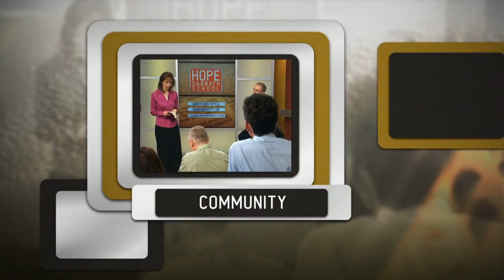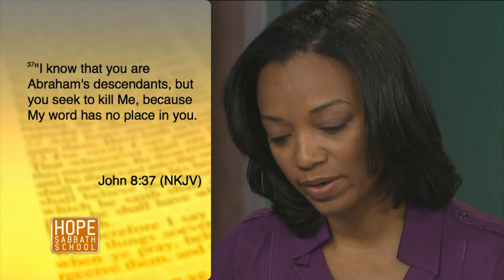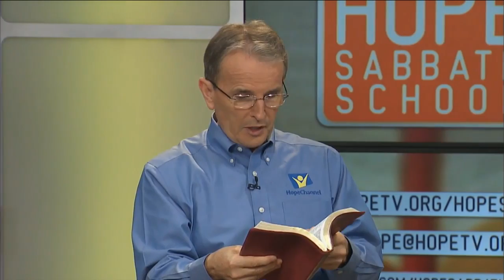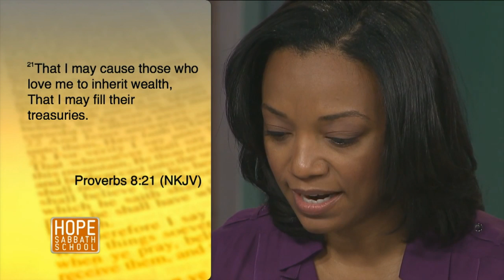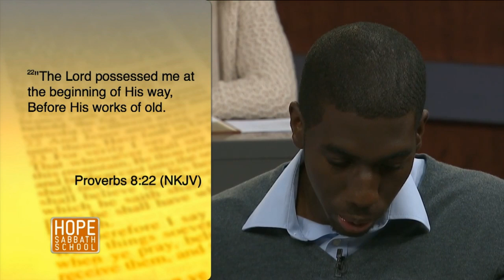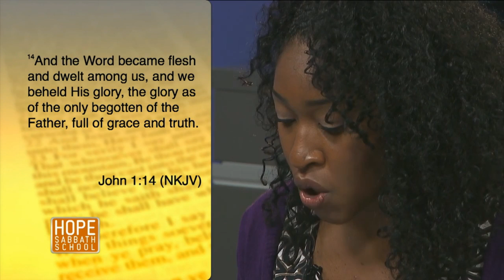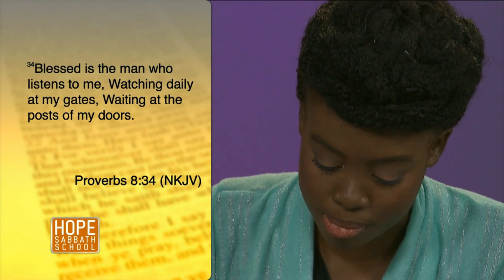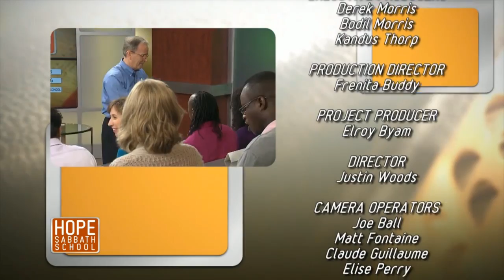Hope Sabbath School: Lesson 4 - Divine Wisdom (1st Qtr 2015)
Hope Sabbath School: Lesson 4 - Divine Wisdom (1st Qtr 2015) - See more Sabbath School with Derek Morris. And you are invited to participate in online discussion of this lesson at SabbathSchoolNet.blog